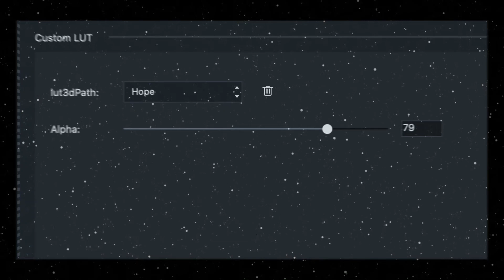song colorings//#2 dorothea/// filmora coloring